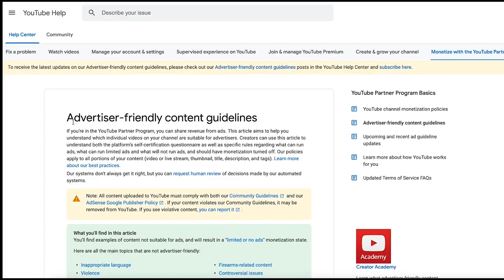Nsima Inyang's EFFECTIVE Morning Routine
In this Power Bite, Mark Bell, Nsima Inyang, and Andrew Zaragoza talk about Nsima's effective morning routine that gets him ready for the day.